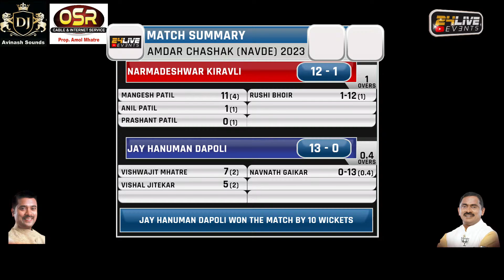JAY HANUMAN DAPOLI vs NARMADESHWAR KIRAVLI | AAMDAR CHASHAK || NAVDE - 2023 || FINAL DAY